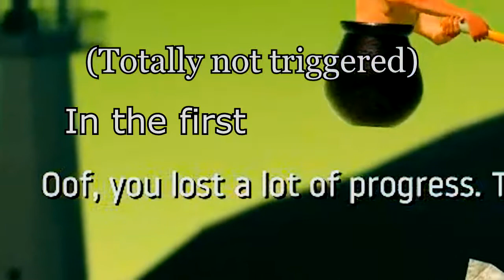The Chronicles of Getting Over It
my first real project that I almost gave up on